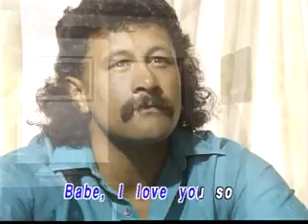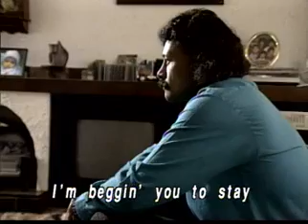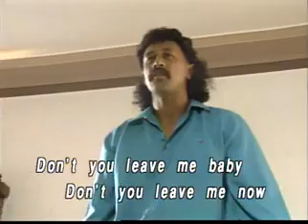07. KWS - Please Don't Go [Honstar]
VCD Title: Everlasting Love Songs, Vol. 4
Record Label: Honstar/Glory Star Communication